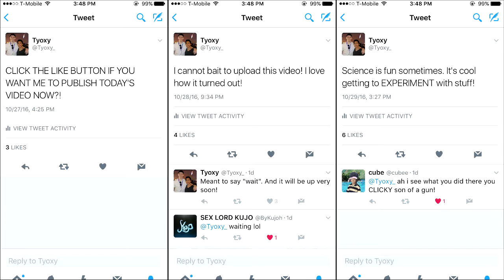The Clickbait Experiment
I thought that this was the perfect time to do something like this because it is right before the new Call of Duty's. If you guys want more experiments in the future let me know.
If you guys liked it make sure to leave feedback. That is greatly appreciated! Thanks and have a good day!

Intro/Outro Music:
Future Heroes - Natus Vincere (Max Cameron - Epic Dramatic Action)